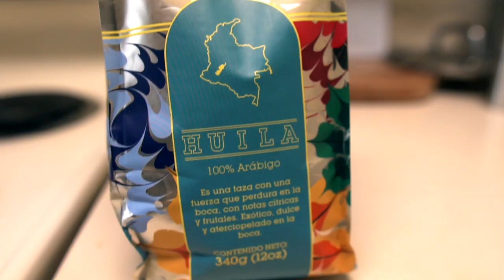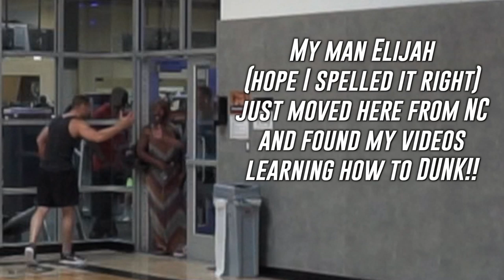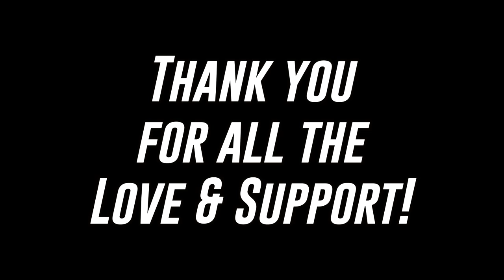First Dunk Day Back! MEGA VLOG - 5'10" #462 DJ 2.0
AHHHHH!!! feels good to be back in my routine!! Game dunks coming soon!! Thanks for supporting ya BOY!! I'm going harder than ever!
AHHHH!!!😃

🏀BECOME A DUNK LIFER!